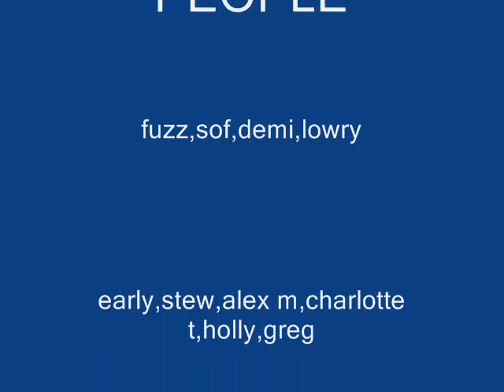The Brunts People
The Brunts People..In And Around